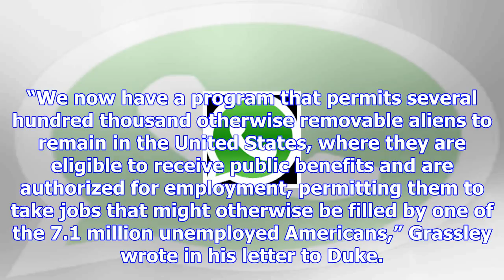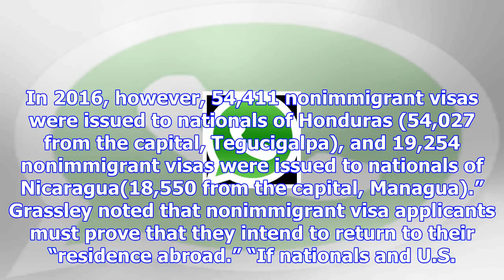Grassley demands info on little-known amnesty program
Senate Judiciary Committee chairman Chuck Grassley sent a letter to acting Homeland Security Secreta...